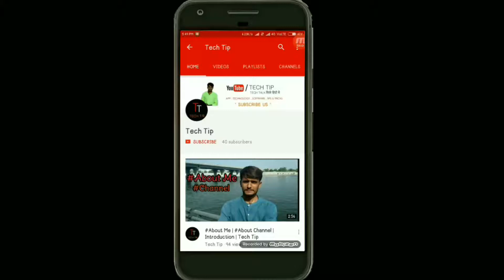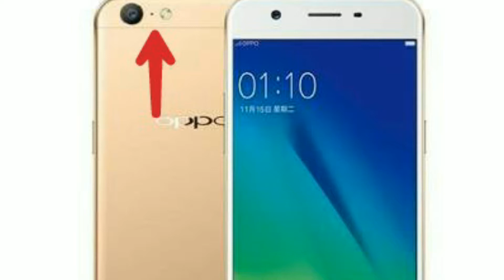What Is This ??? 🤔....HINDI Meee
Hello friends iss video mein main aapko batane wala hu primary or secondary microphone ke baare mein.
Pasand Aaye To Jarur Se Like Kare Share Kare Aur

JAY HIND

TECH TIP
DIP VADHAVANA